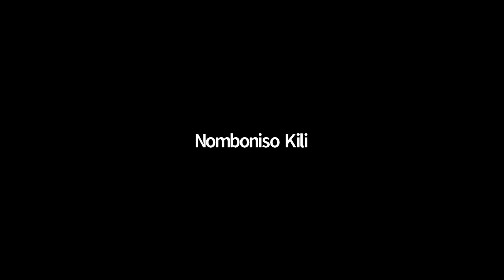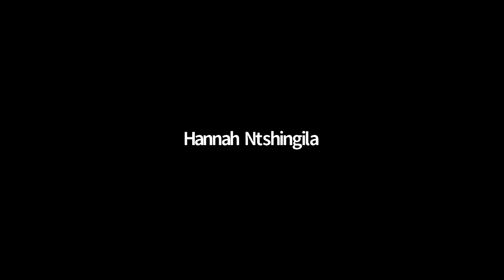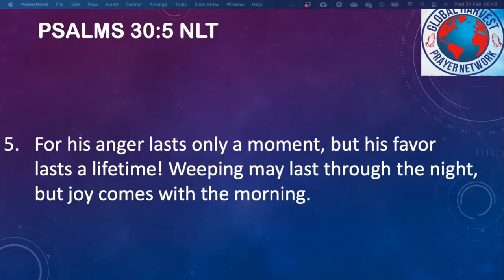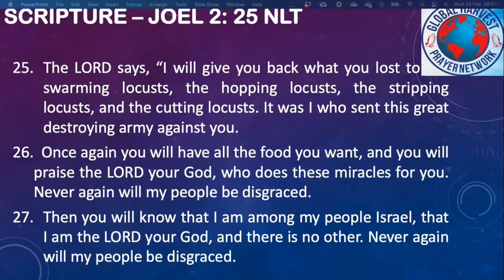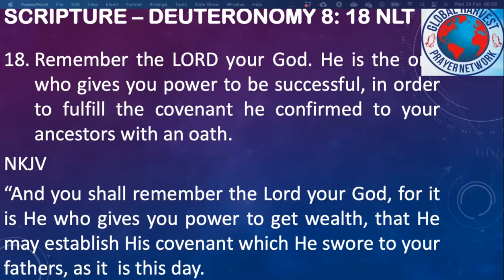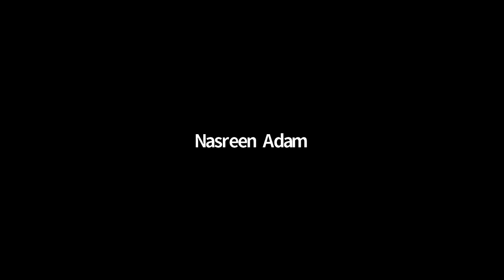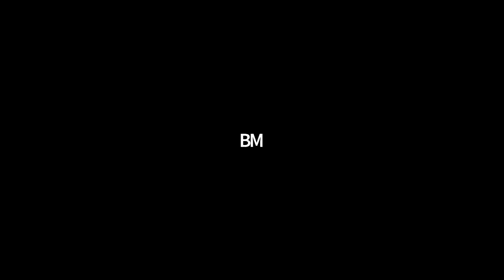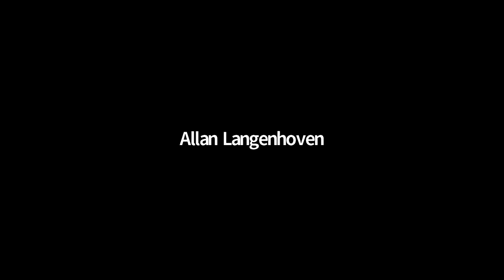GHPN-WAR Room: 24-02-2021